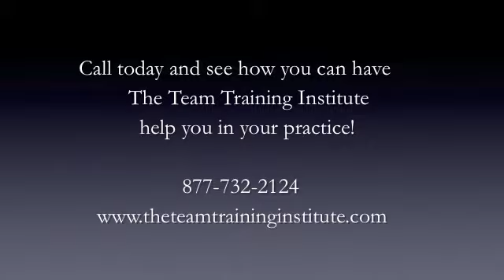Dr Birch shares his story about The Team Training Institute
Seeking higher productivity? Listen to Dr Birch's experience...after only 4 short months of working with Dr John Meis, Wendy Briggs and their amazing team of coaches. This could be you! and find out how we can help uncover hidden diamonds in your practice.